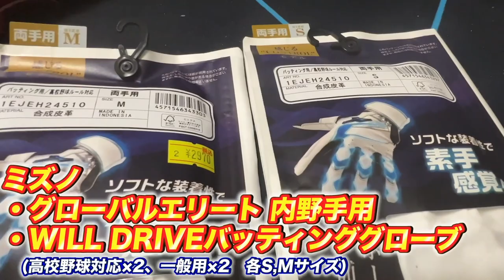【思い出グラブ】りょーへーの中学時代のグラブ登場！型付けにハマるキッカケに！！久々使用したら手にメチャクチャ合うやん！！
5月当選発表！たくさんのご応募お待ちしてます！